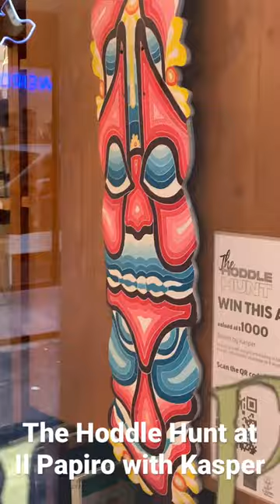The Hoddle Hunt at Il Papiro